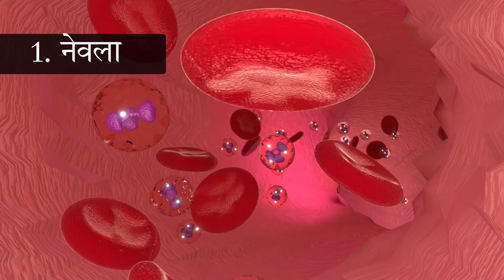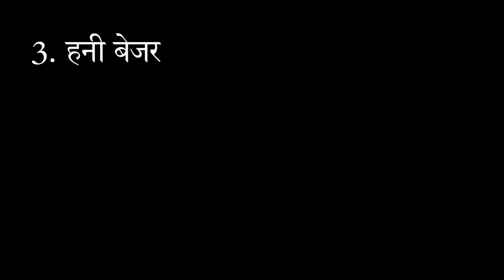Snake killer | इन जीवों पर सांप के जहर का असर नहीं होता | सांप भी डरतें हैं जिनसे | snake eater